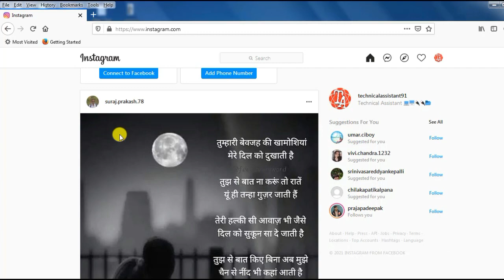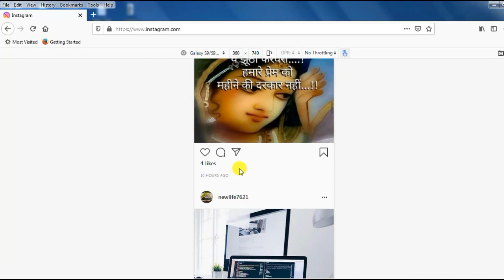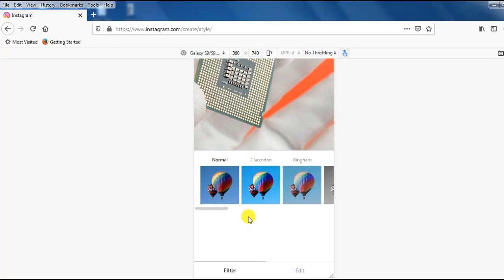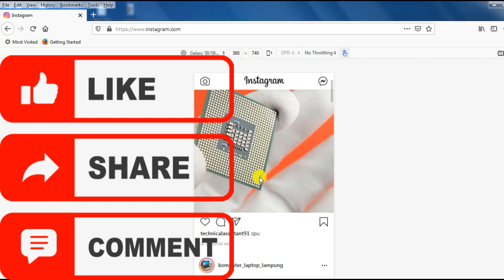How to Post PHOTOS to Instagram from Your Computer 2021 | Hindi | Technical Assistant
How to Post on Instagram on PC in Hindi | Post on Instagram from Computer 2021
bout Video :
Who doesn't upload on Instagram ? Everybody does right! But many people use their PC or Laptop or Mac to edit their Instagram Posts . The biggest  problem they face is to transfer the photos from their desktop/Laptop to their phone to upload on Instagram. Posting on instagram can be done by using your computer too! In this video I am going to show you how to post on Instagram on PC or From you Computer. This is a Latest Instagram Trick in 2021 which you can use to Upload you photos directly on Instagram From your Computer.

My official youtube channel (Technical Assistant)